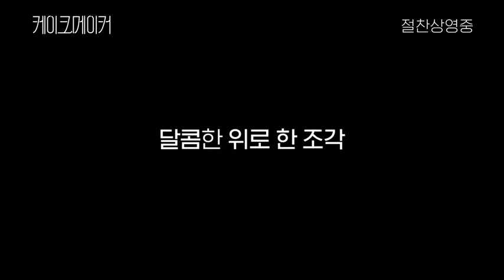케이크메이커 관객 강추 영상 The Cakemaker Audience Interview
'케이크메이커' 관객 강력 추천 영상 The Cakemaker Audience Interview